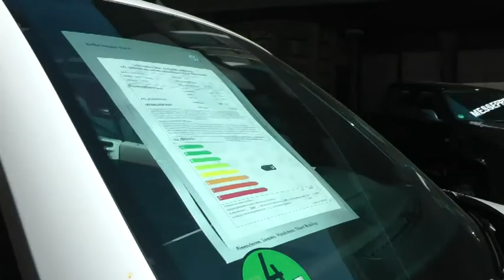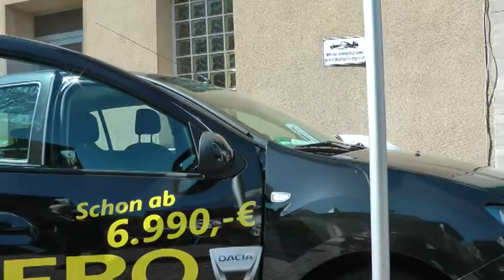Autofrühling in Kirn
Ein sonniges Wochenende war die Kulisse für den Autofrühling in Kirn. Tausende Besucher waren in die Innenstadt gekommen, um die 20 neuen und gebrauchten Automarken der 15 Händler in Augenschein zu nehmen. Alle Geschäfte von -Kirn aktiv- hatten am Sonntag geöffnet und fanden regen Zuspruch. Ein Trainingsparcour bot Gelegenheit, sich in besonderen Fahrkünsten zu erproben.